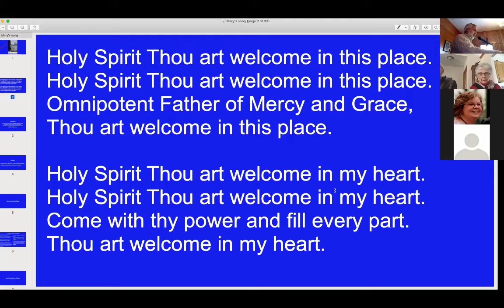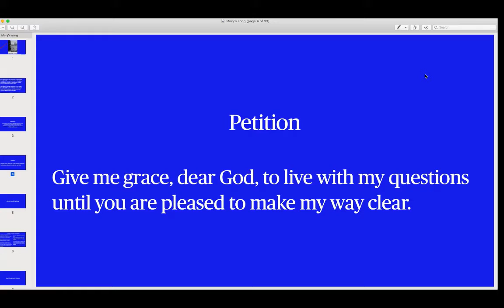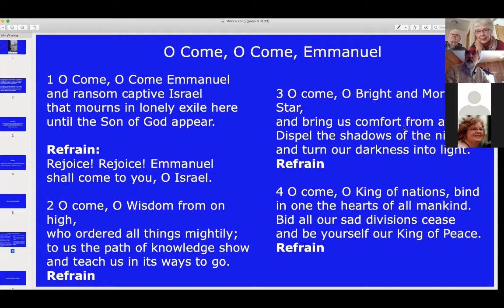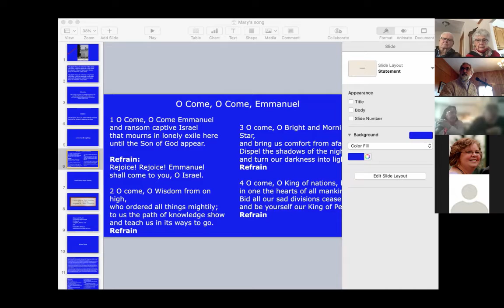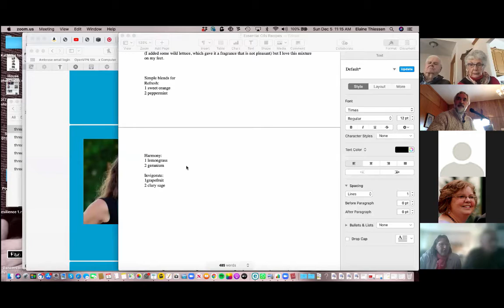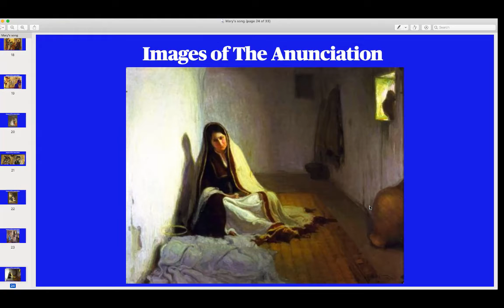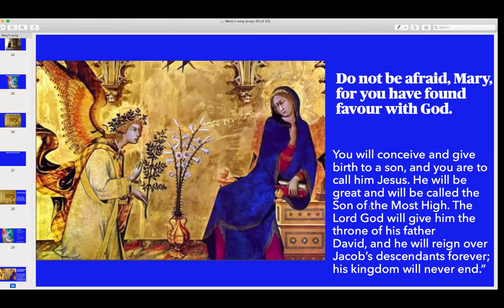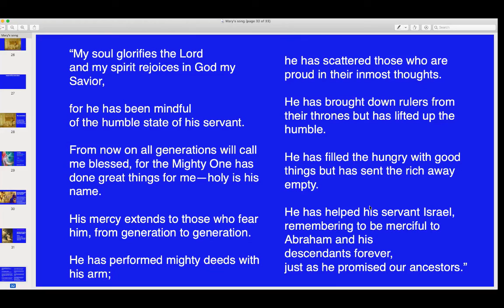Dalemead Sunday Service 5 Dec 2021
Second Sunday of Advent, we explore the song of Mary and the annunciation of the angel Gabriel to her that she would receive the Son of God.